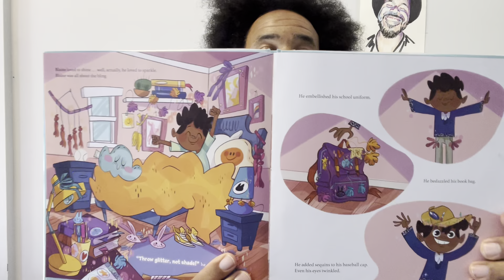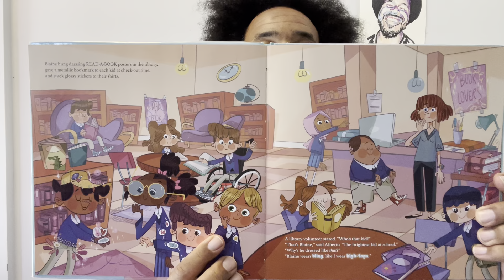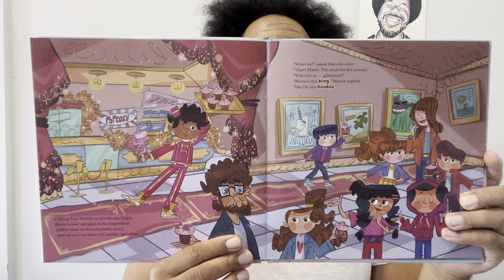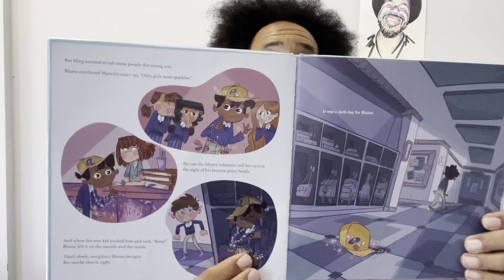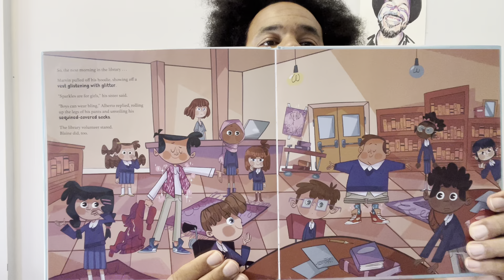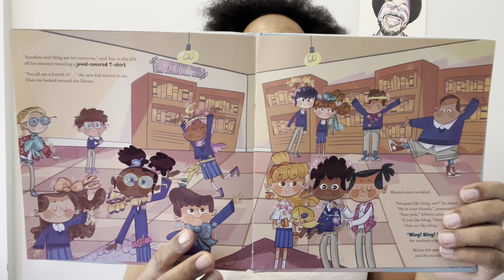25 June 2022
Bling Blain “Throw glitter, not shade” with Uncle Derrick